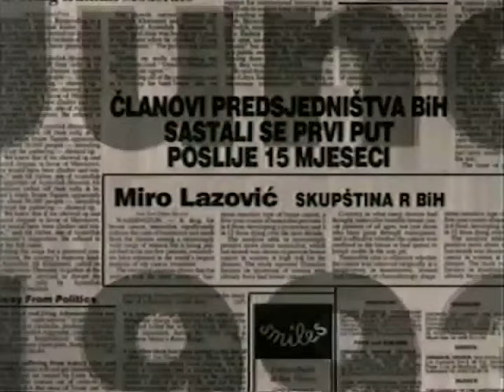Miro Lazović - ČLANOVI PREDSJEDNIŠTVA BIH SASTALI SE PRVI PUT… / THE BH PRESIDENCY MEMBERS… (499)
FAMA Kolekcija
Govorna historija: Opsada Sarajeva 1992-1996.
Miro Lazović, Skupština BiH
Juni 1993. (FC-VOH-99-V-499)
ČLANOVI PREDSJEDNIŠTVA BIH SASTALI SE PRVI PUT POSLIJE 15 MJESECI
FAMA Collection
Oral History: The Siege of Sarajevo 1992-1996
Miro Lazovic, The BH Parliament
June 1993. (FC-VOH-99-V-499)
THE BH PRESIDENCY MEMBERS MEET AFTER 15 MONTHS